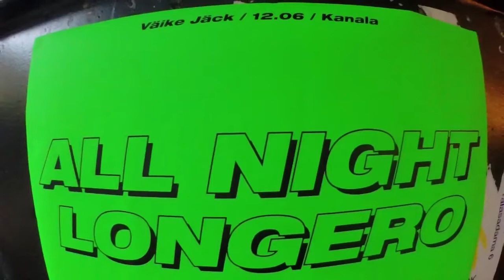Vint 44mm PINKSIPIDU 11/06/14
track: James Pants - Finger On The Knife

VINT 44mm koondab enda alla muusikasõpradest ping-pongi ässasid, kelle eesmärgiks kollektiivselt propageerida Tallinna tänavapinksi kultuuri eeskujulikus ning sõbralikus võtmes. Mängitakse üksik -ja paarismänge. Kui lisaks oskusmängule jood ka õlut või vett, oled oodatud liituma auväärse klubiga VINT 44mm!